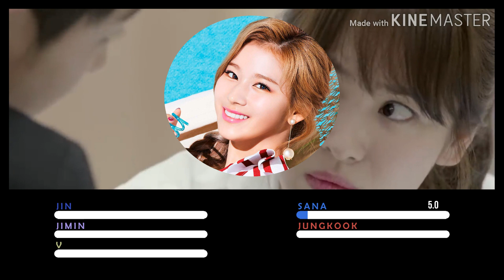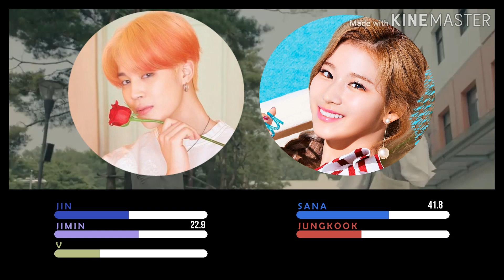How Would BTS (Jin, Jimin, V and Jungkook) and TWICE (Sana) sing CHEN (EXO) and Punch - Everytime